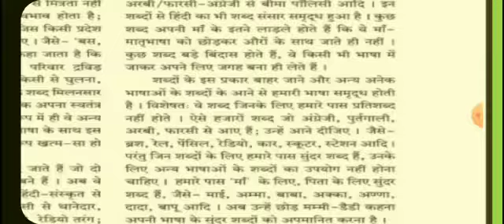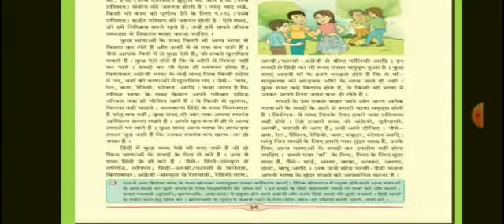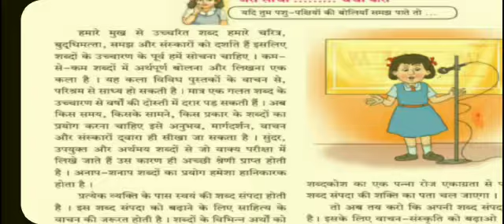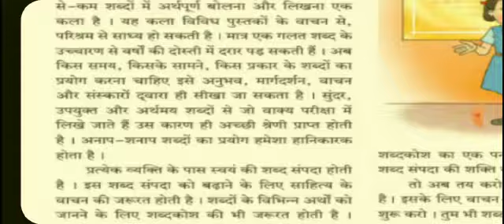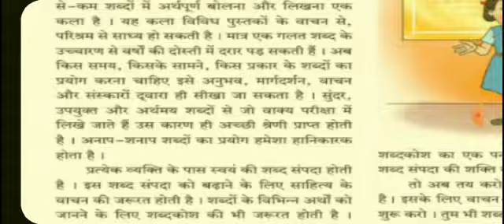Hindi Std7 05 Dec 2